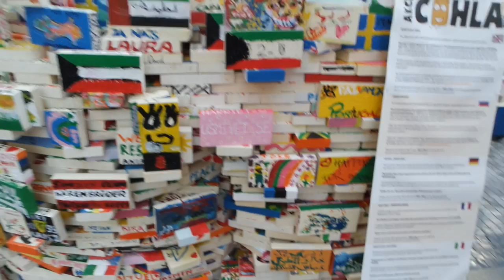Painting an Egg & Learning Korean | Prague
► Painting an Egg & Learning Korean